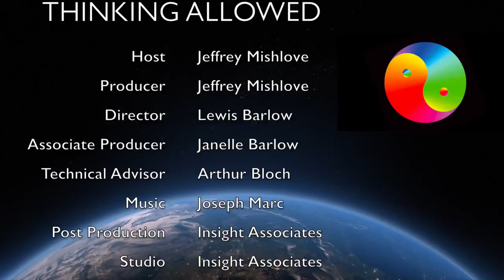The Existence of Spiritual Entities with Jorge Ferrer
Jorge Ferrer, PhD, is former chair of the department of east-west psychology at the California Institute of Integral Studies. He is currently a core faculty member there. He is author of Revisioning Transpersonal Theory: A Participatory Vision of Human Spirituality, and Participation and the Mystery: Transpersonal Essays in Psychology, Education, and Religion. He is the coeditor of an anthology titled, The Participatory Turn: Spirituality, Mysticism, and Religious Studies. He is known as a leading proponent of the "second wave" of transpersonal theorists.

Here he notes that many people have reported contacts with spiritual entities of both a positive and negative nature. He describes several of his own experiences. He also acknowledges the difficulty in determining if these experiences involve autonomous entities, independent of his own consciousness. He advocates a post-colonial research approach in which scientists will work together as equals with indigenous shamans and other experiencers.

New Thinking Allowed host, Jeffrey Mishlove, PhD, is author of The Roots of Consciousness, Psi Development Systems, and The PK Man. Between 1986 and 2002 he hosted and co-produced the original Thinking Allowed public television series. He is also past-president of the non-profit Intuition Network, an organization dedicated to creating a world in which all people are encouraged to cultivate and apply their inner, intuitive abilities.